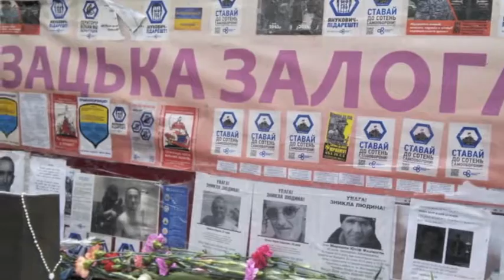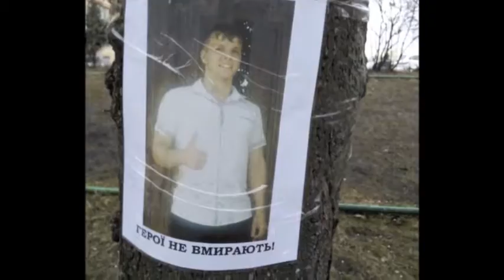Interview with Ukrainian Freedom Fighter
Mercy Projects Director takes a moment to talk with Ivan in Kiev Ukraine (on Institutskaya) about the fighting that occurred in the streets. Ivan was one of thousands of citizens who took to the streets to protest government corruption.